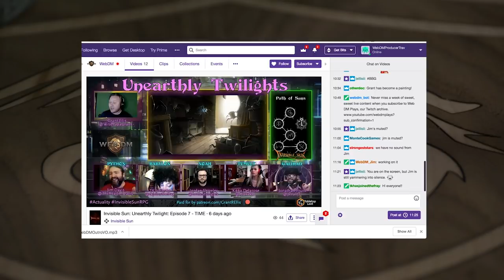Conjuration Magic in 5e Dungeons and Dragons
Conjuration magic! Creating something out of nothing! This is one of our favorite spell schools in 5e Dungeons and Dragons, and we're sharing everything we know about it.

5e Dungeons & Dragons is here to stay, and Web DM is here to help!!! Jim Davis & Jonathan Pruitt have been playing Dungeons & Dragons for a combined 30+ years, and on Web DM they demystify, dethrone, and defrock this Dungeon we call Dragons! Join Pruitt & Jim as we kick down the door and talk some serious Dungeons & Dragons!